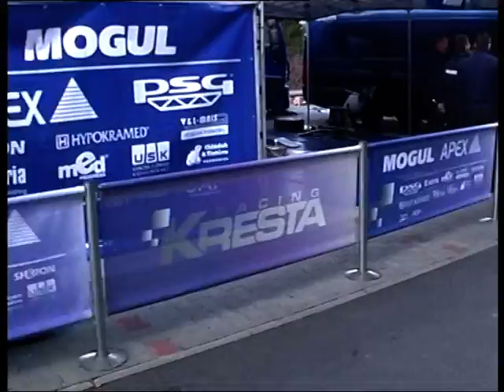valaska rally 2010,servise zone 3